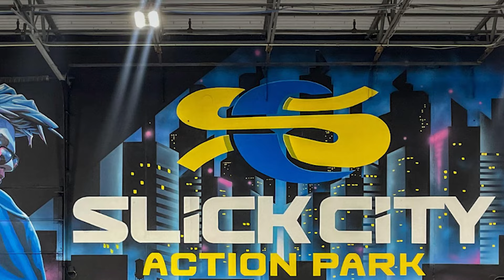Living In Katy Texas: Things To Know Before Relocating To Katy Texas | Katy Texas Pros And Cons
Are you thinking about moving to Katy Texas? Let’s explore the pros and cons of living in Katy Texas and things to know before relocating to Katy Texas today!
If you're thinking about moving to Katy Texas, this video is a must-watch! Get an insider's perspective from someone who grew up in the area and knows it inside out. Katy Texas offers excellent highway access, particularly Highway 99, making commuting around Houston convenient. Whether you're heading to the Energy Corridor, downtown, or other city parts, Katy Texas' central location is a significant advantage. However, traffic congestion can be an issue during rush hours, but ongoing highway expansions aim to improve the flow.
One of the standout benefits of living in Katy Texas, is its top-ranked school system, making it ideal for families. The area boasts premier schools and a vibrant sports culture, ensuring quality education and athletic opportunities for your kids. However, if you're looking for a bustling nightlife scene, you might find Katy Texas somewhat limited compared to downtown Houston Texas. While there are some bars and family-friendly entertainment venues, most nightlife options are closer to the city center.
Another consideration is property taxes in Katy Texas' master-planned communities, which can be higher due to municipal utility districts (MUDs) funding infrastructure development. Despite this, Katy Texas offers a range of community amenities and convenience, ensuring residents have everything they need within reach. Watch this video to weigh these pros and cons and make an informed decision about calling Katy Texas, your new home.
I’d love to help you make a smooth move to Katy Texas!
🤔Thinking of Moving to or Within Houston Texas?
⏱️ Chapters:
00:00 - Intro to Living In Katy Texas
00:20 - Pro No. 1 Great Access to Highways in Katy TX
01:25 - Con No. 1 Really Terrible Traffic in Katy TX
05:32 - Pro No. 2 School System in Katy TX
07:22 - Con No. 2 No Nightlife in Katy TX
08:29 - Pro No. 3 Tons of New Construction Opportunities in Katy TX
13:26 - Pro No. 4 Master Plan Communities in Katy TX
18:14 - Pro No. 5 Proximity in Katy TX
21:55 - Wrap up to Living In Katy Texas
**Most stats and data mentioned came from the following
sites and are not based on our opinions: